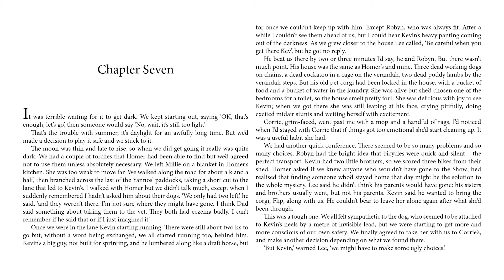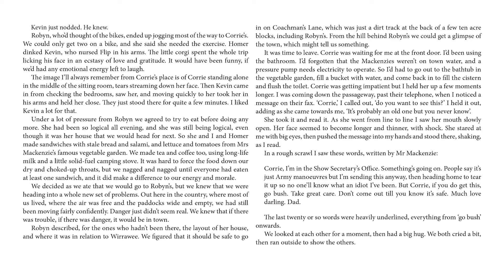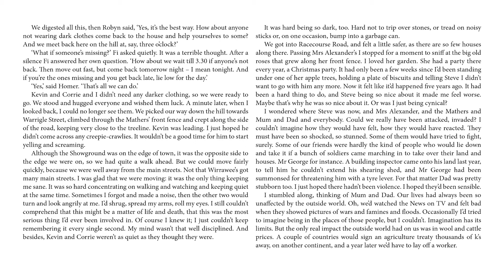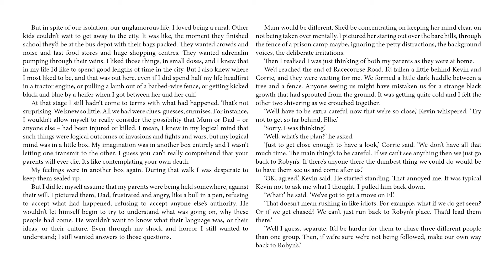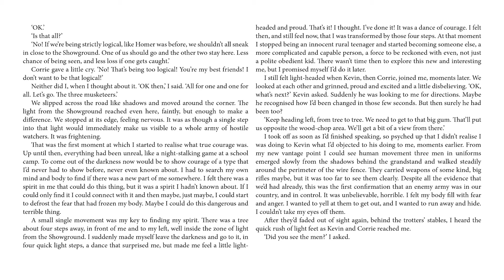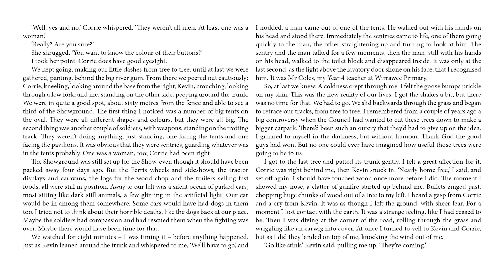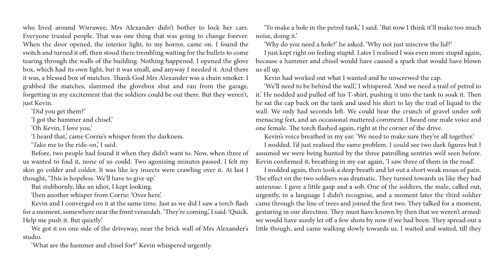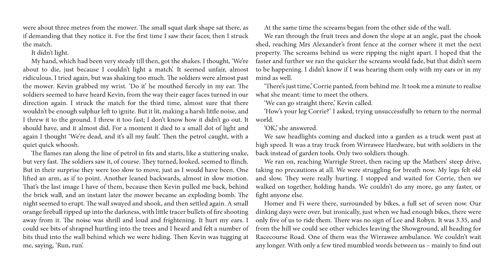Tomorrow When the War Began - Chapter 7